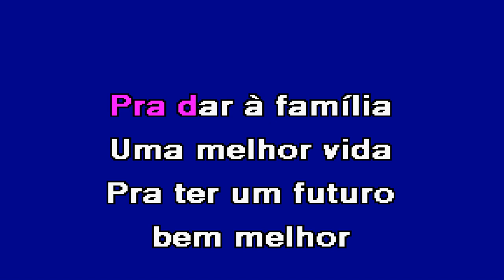NOSSO EMIGRANTE Linda Neto Karaoke